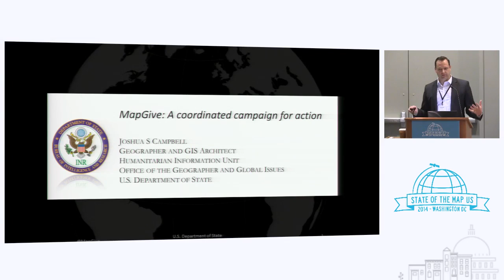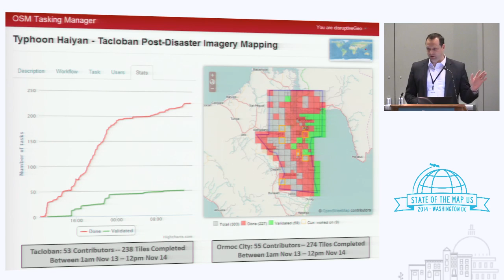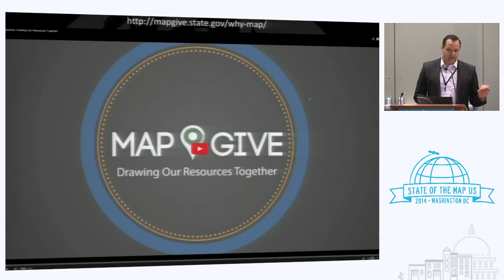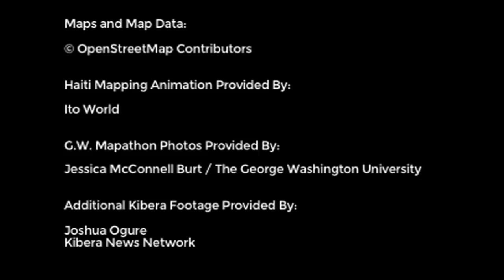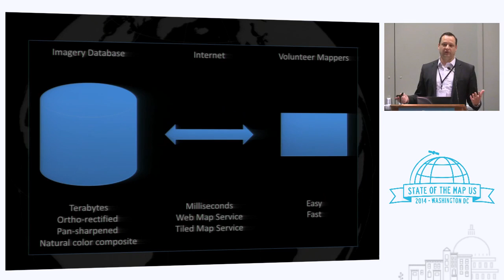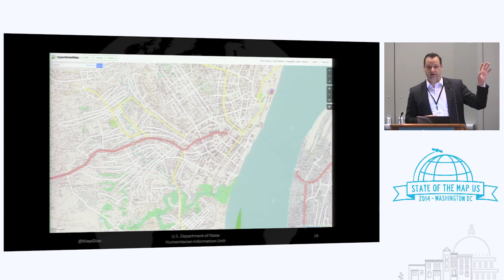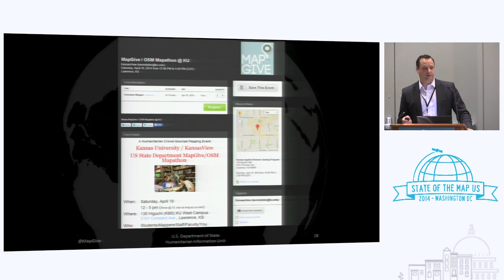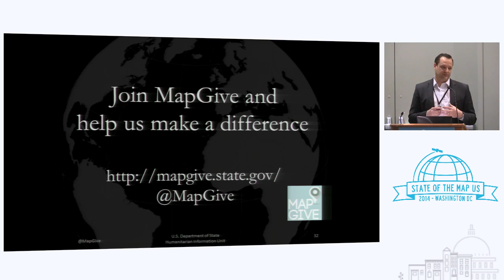MapGive — A Coordinated Campaign for Action - Joshua Campbell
MapGive, part of the Imagery to the Crowd project from the U.S. Department of State’s Humanitarian Information Unit, makes it easy for new volunteers to learn to map in OpenStreetMap and get involved in humanitarian mapping tasks. MapGive is essentially an educational communication campaign designed to lower the barriers to entry for new mappers, simplifying the complex process of learning how to map in OpenStreetMap for humanitarian purposes. MapGive was born from the idea of linking State Department's social media following with volunteer mapping, essentially trying to turn social media "followers" into social media "do-ers". Through the MapGive website, we provide newly created educational information and videos on why mapping is important, how to map in the iD editor, how to get involved with humanitarian mapping tasks through the OSM Tasking Manager, and direct links to Imagery to the Crowd mapping tasks. The MapGive campaign will be launched alongside a series of mapping tasks in February 2014. This talk will review elements of the design process, technology, communications strategy, and mapping results of the MapGive project.